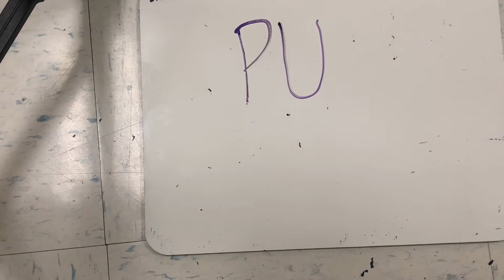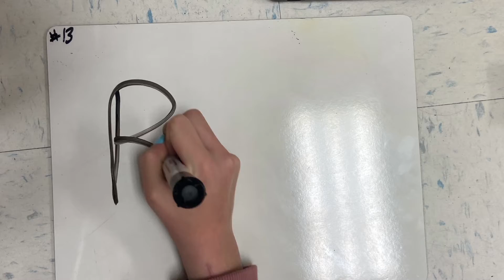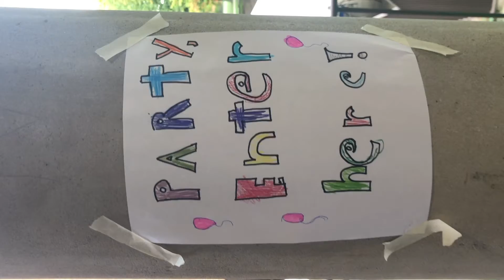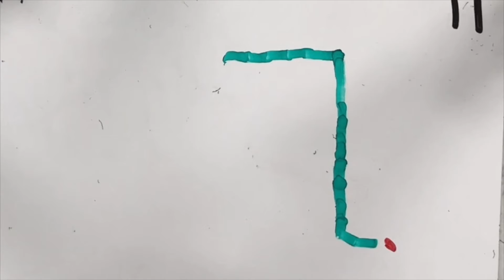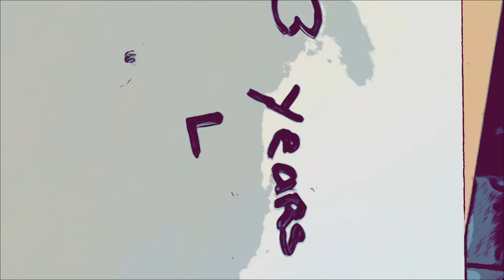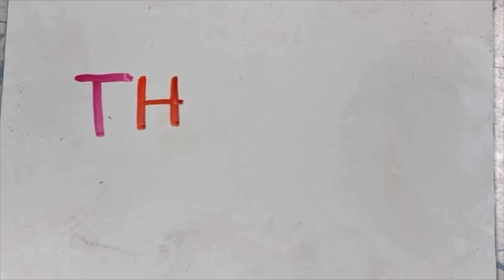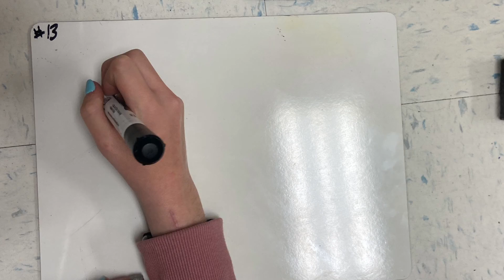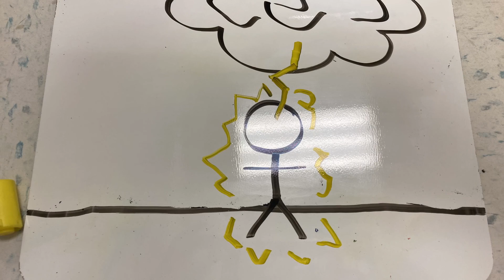GIFS White Board & Procreate Animation Projects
Edgewood Students CMA 2021-22